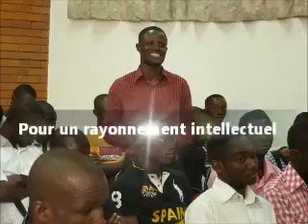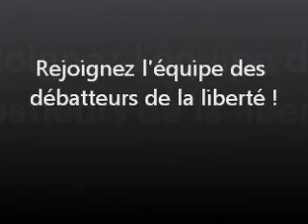Equipe des débatteurs d'AIA - lancement des activités 2013.wmv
Audace Institut Afrique a lancé, le 6 février 2013 à CAMPC - Abidjan, les activités 2013 de son équipe de débatteurs de la liberté. Une rencontre dynamique, enrichissante sur le thème de la mondialisation.